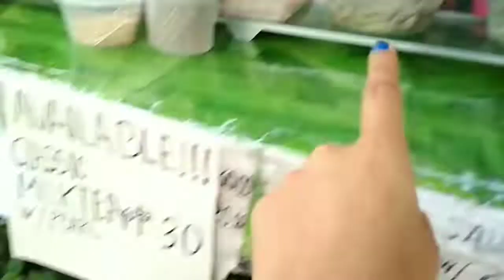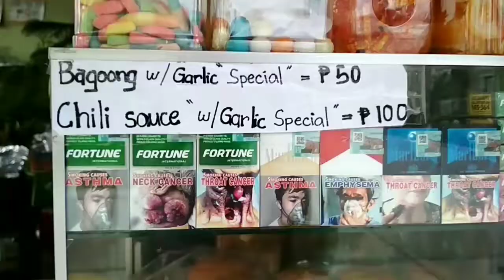NAG GRASS CUT SI DADDY + MUKBANG NILA MOMMY AT ANDI VLOG by we are the salcedos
First time ni Daddy na ma try Ang pag ga grass cut. ,🤗 Kaya all out support kami ni Andi. 👍😬 Ka abang abang din Ang full mukbang (eating show )namin ni Andi. 😂🤗🙄 Gusto nyo ba marami mukbang Vlogs?hihihi...napansin nyo ba Ang pag burp ni Mommy Jane? Sa bandang dulo?,😬😂

Hi Guys! We are the Salcedos!  We believe that time spent with family is precious and worthy of saving.. So this is our way of doing so. Thanks for dropping by.. but since you are already here.

***Sa video nato,just another normal day spent. Mommy Jane is just extra hyper 😂 (by the way, it's me typing this. -mommy Jane)✌️***

Masaya po ako sa ginagawa ko... Kasi dapat ganun Naman Di ba po? Do what makes you happy as long as you are not hurting other people. 😃😃😃

-Mommy Jane